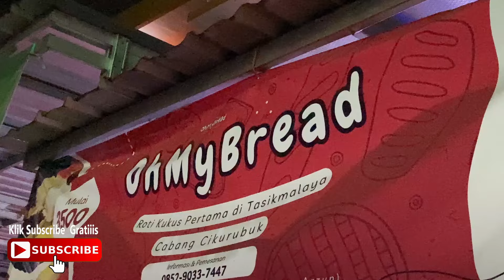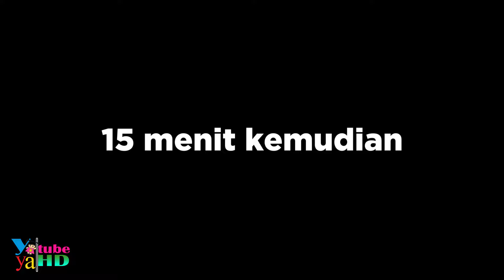Roti Kukus Thailand Viral Aneka Toping di Tasikmalaya ‼️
Hai gaes... Kali ini yaya mau mencoba roti kukus thailand nih sepulang latihan renang... Nah roti kukus thailand ini lagi viral di Kota Tasikmalaya... Nah mau tau seperti apa penampakan dan rasa roti kukus thailand? yuk tonton videonya sampai selesai...